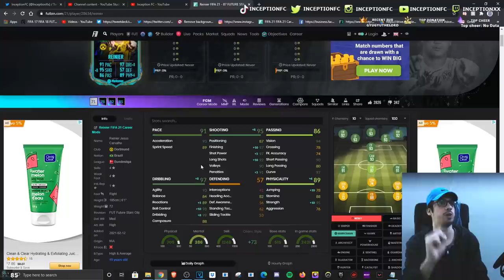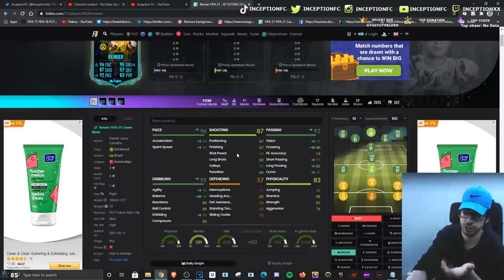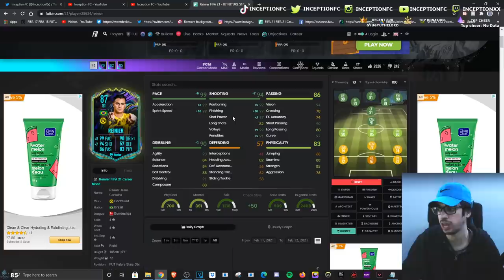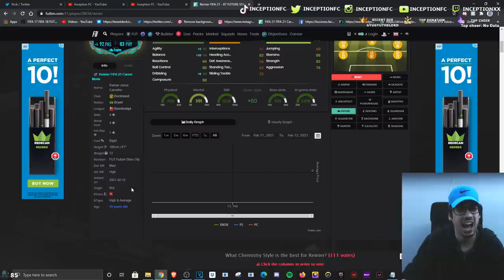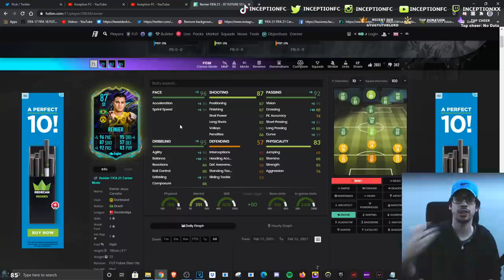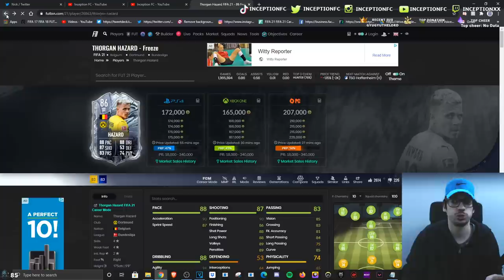LET'S GO! HE'S INSANE! 😍🤯 87 FUTURE STARS REINIER PLAYER REVIEW! - FIFA 21 ULTIMATE TEAM